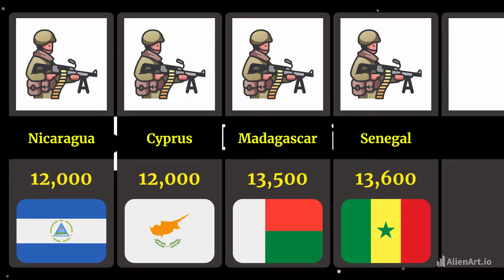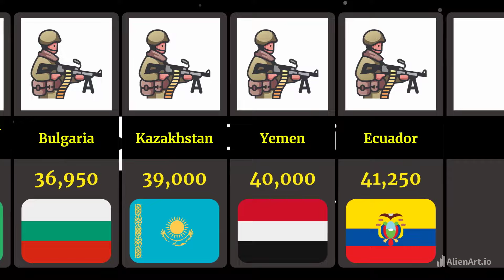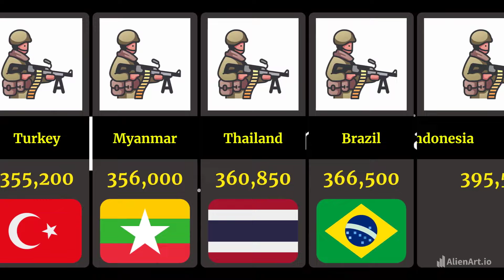Comparison: Active Military Manpower by Country (2024)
Active Military Manpower by Country (2024)

Active military personnel refers to servicemen and women who are on full-time duty. This includes any government-sponsored soldiers used to further the domestic and foreign policies of their respective governments. The number of active military personnel varies from country to country.

The total number of active military personnel also includes both support personnel (supplies, construction, and contracting) and actual combat personnel. For a typical country, the proportion of this total that comprises actual combat forces is about 26%. This proportion is referred to as the "tooth-to-tail ratio". Some countries have a considerably smaller tooth-to-tail ratio. For example, the United States Armed Forces have a tooth-to-tail ratio of 17%, meaning that for every combat unit there are around five support units.

Please note that military forces around the world are constantly changing in size, so no definitive list can ever be compiled¹. If you want information about a specific country, please let me know! 😊

Image: a href=" title="soldier icons" Soldier icons created by max.icons - Flaticon